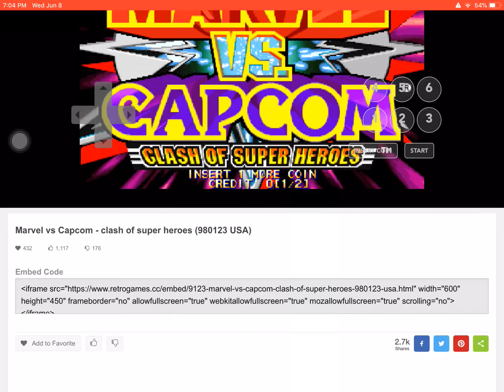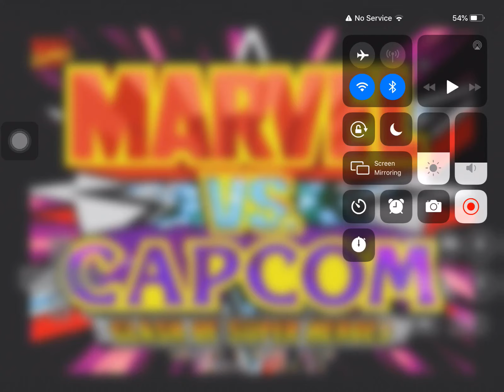Marvel vs cap on